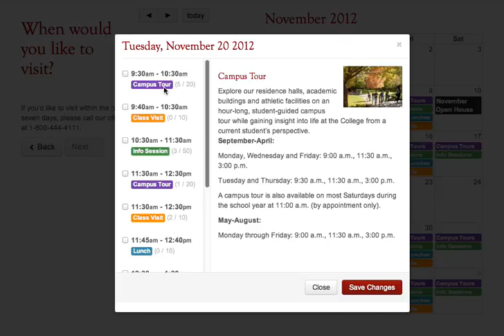test 2 medium ipad